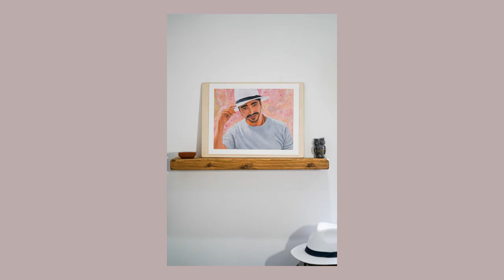Karan Painting Video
This is a slideshow of my latest oil painting of my good friend Karan Hiranandani based on a photo I took of him back in 2018.